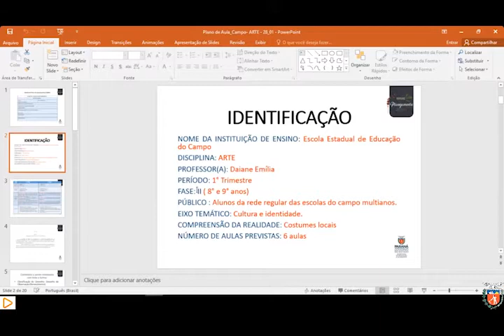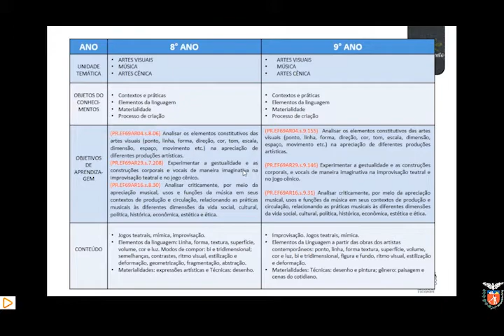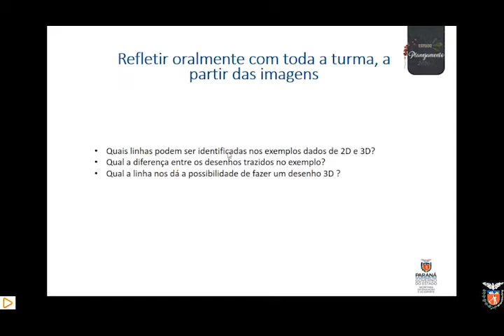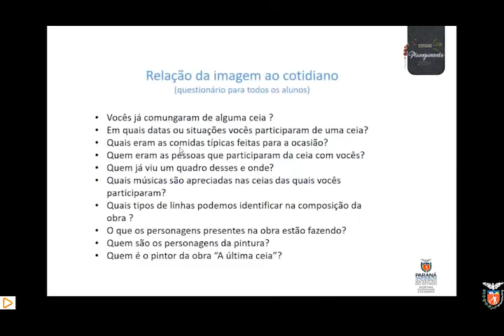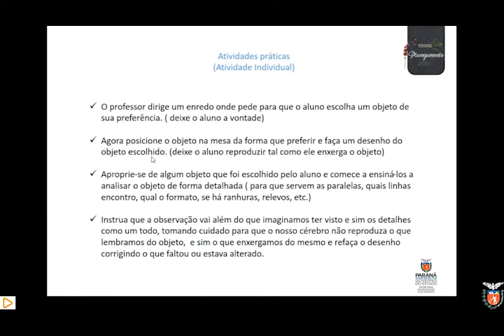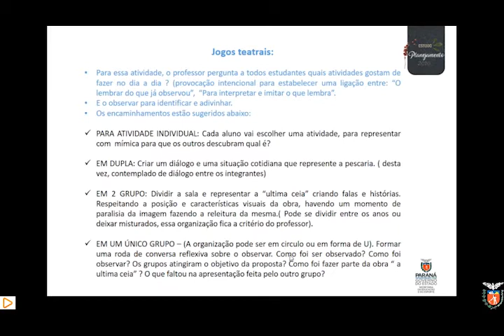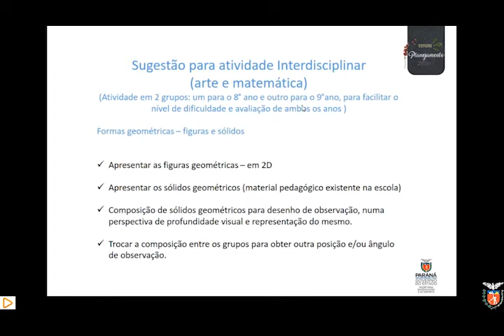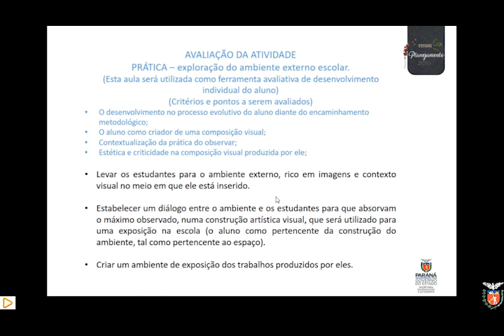Daiane Emília - Arte - Estudo e Planejamento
Estudo e Planejamento 2020 - para as Escolas Estaduais do Campo Multianos